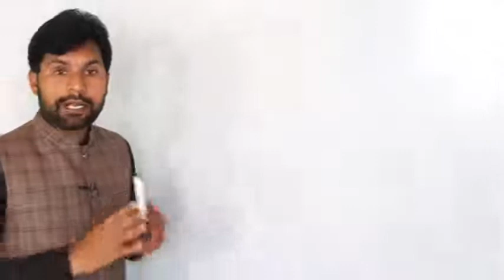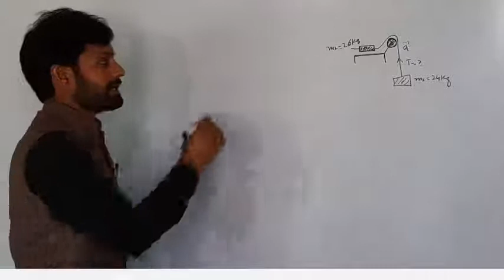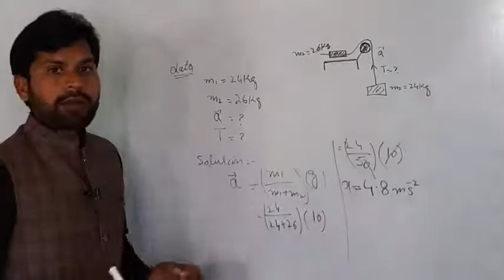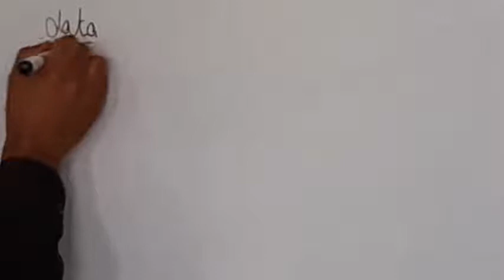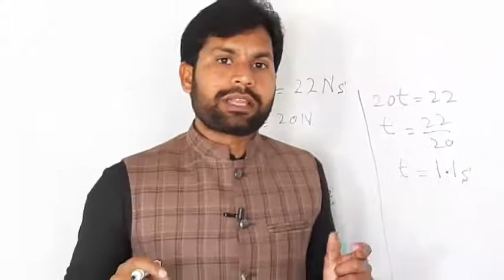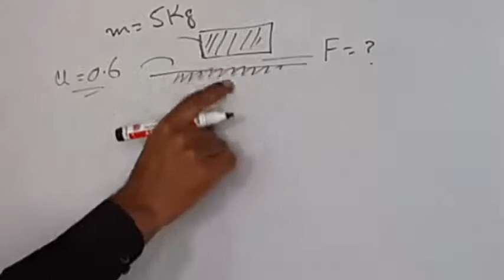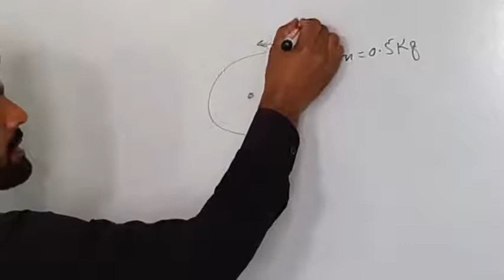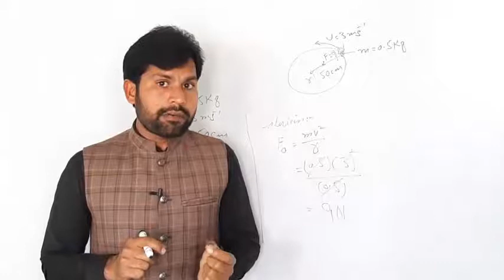9th class physics numericals | chapter 3 numericals | Part 2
Hi,
I am Babar Mumtaz. Welcome to our you tube channel eschool only4you.
in this online lecture, babar mumtaz is solving the numericals of chapter 3 (dynamic) of 9th class physics chapter 3 numericals.This chapter 3 class 9 belongs to physics punjab text book,I hope this video will be helpful to all of those students who want to understand physics numericals with concept to get higher marks in physics.